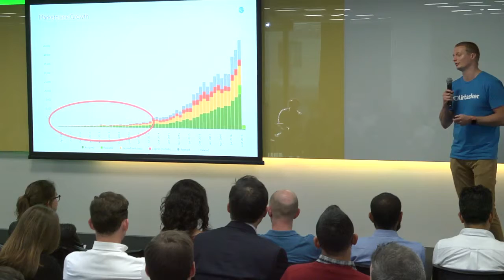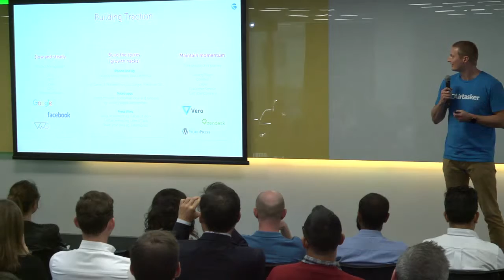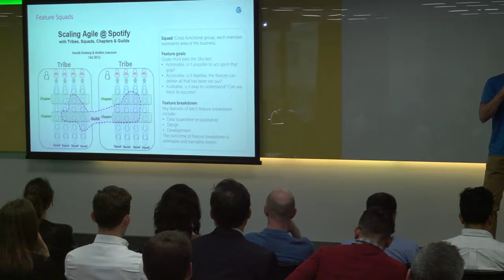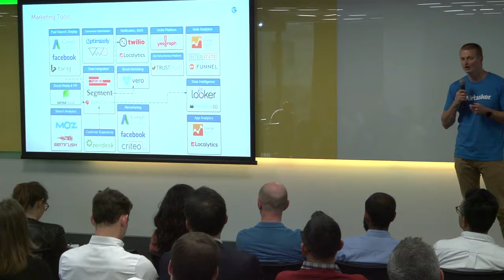Super charge your CRO and Personalisaton programs part 4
CRO PROS Sydney, October 2016

Speakers:
Krista Seiden, Analytics Advocate, Google
Paul Keen, Chief Technology Officer, Airtasker
Kiran Kumar, Founder and CEO, Competeshark
Cornelius Boertjens, Managing Director, Catchi